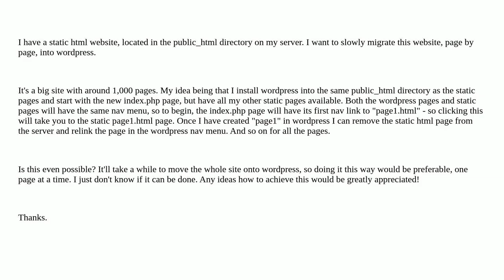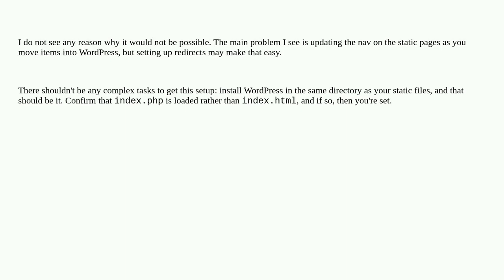Wordpress: Installing wordpress into the same directory as existing static html website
Installing wordpress into the same directory as existing static html website

A special thanks goes out to the community

  static-website installation